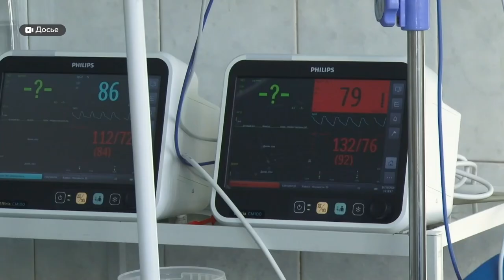За сутки в Алтайском крае от коронавируса умерли 30 человек: очередной антирекорд за период пандемии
За последние сутки в Алтайском крае от коронавируса умерли 30 человек. И это очередной антирекорд за период пандемии. В минздраве cтоль высокую смертность связывают со снижением темпов вакцинации. При этом  все основные виды антиковидных прививок в крае есть, врачи говорят, не хватает лишь желающих их поставить. В нашем видеосюжете мы вновь выясняли, чем можно привиться в регионе, насколько это безопасно и доступно